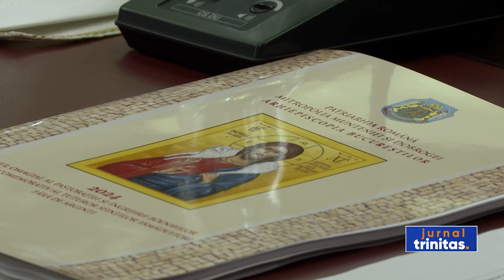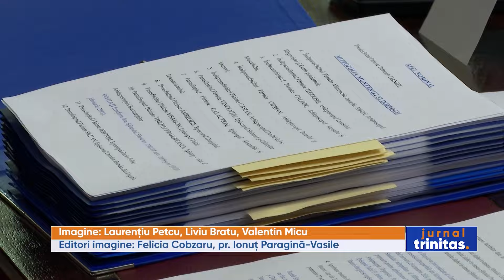„Sfântul Dimitrie cel Nou și Sfântul Lazăr, mărturisitori ai iubirii vindecătoare a lui Hristos”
După tradiționala procesiune „Calea Sfinților”, Preafericitul Părinte Patriarh Daniel și Preafericitul Părinte Gheorghe, Arhiepiscop de Noua Justiniana şi al Întregului Cipru, au întâmpinat, la altarul de vară al Catedralei Patriarhale, racla cu cinstitul cap al Sfântului și Dreptului Lazăr. În cuvântul de binecuvântare adresat pelerinilor, Preafericirea Sa a afirmat că Sfântul Cuvios Dimitrie cel Nou și Sfântul Lazăr ne oferă pilde vii de compasiune, vindecare spirituală și biruință asupra suferinței și a morții.